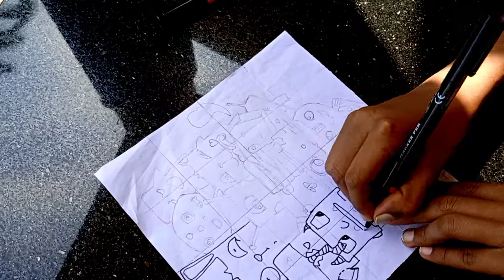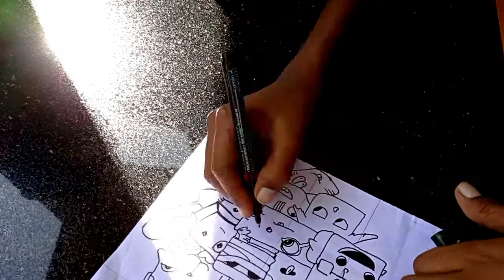Cartoon doodle art | 3 HANDS CRAFT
Doodle art

Please support